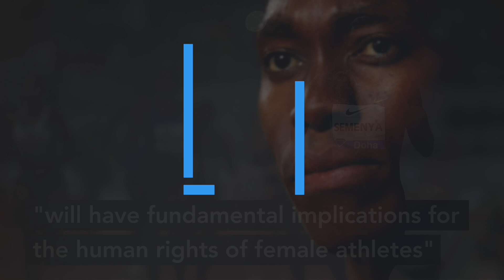Swiss court suspends women's testosterone rule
The rule could have forced some female runners to medically suppress their testosterone levels to compete in certain track events.